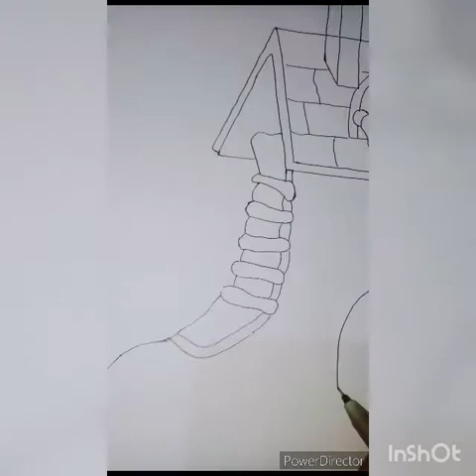Boot House Of Rat Drawing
Learn How To Draw A Cute Boot House Of Rat Drawing.
Material used - Drawing Book And Black Pen